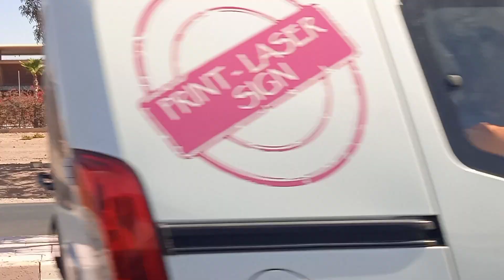la beauté marocaine